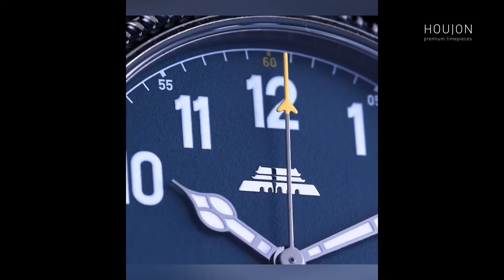Beijing Pilot BG301005 | Beijing Watch Factory | HOUJON